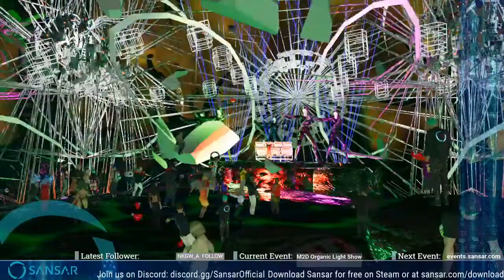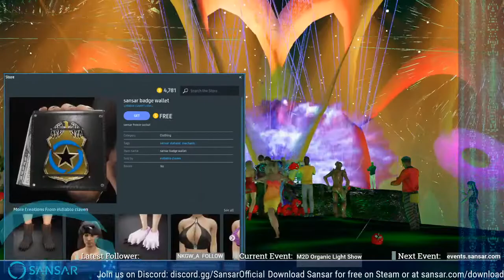M2D Organic Light Show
Special M2D Light Show
Come and enjoy in another Show by Mario2 Helstein of Lights and Sound in the Organic Stage.